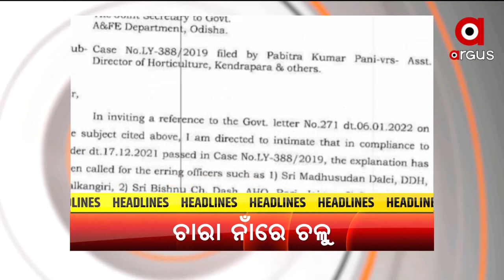Headlines 7pm | 03.2.2022 | Argus News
+ହାଇକୋର୍ଟଙ୍କ ଛାଟ ପରେ ରାଜ୍ୟ ସରକାରଙ୍କ ନିଷ୍ପତ୍ତି
+ରେଳ ମନ୍ତ୍ରୀ ଅଶ୍ବିନୀ ବୈଷ୍ଣବଙ୍କ ସାମ୍ବାଦିକ ସମ୍ମିଳନୀ
+ରେଳ-ବଜେଟରେ ଓଡିଶାକୁ ଅଜାଡି ଦେଲେ
+ଗୀତ ବୋଲି ପ୍ରଚାର କରୁଛନ୍ତି ବଦନାମ ମନ୍ତ୍ରୀ